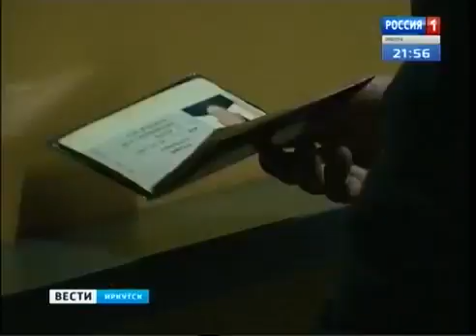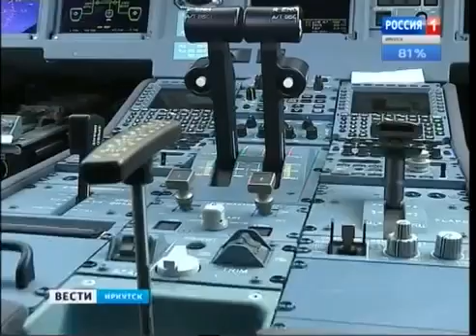Регулярный рейс Иркутск-Фергана-Иркутск (ИрАэро)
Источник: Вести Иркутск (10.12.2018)